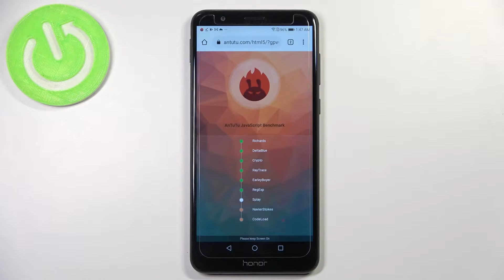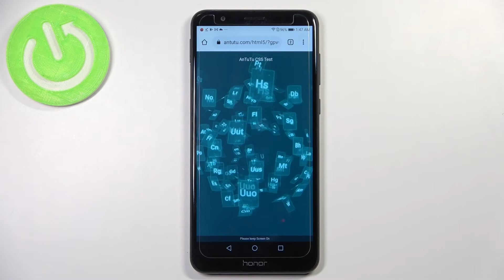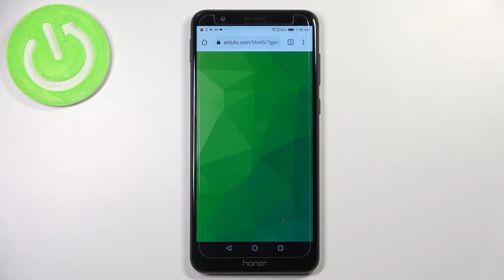Performance Test of Honor 7x - AnTuTu html5 Benchmark Test Results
Check out the speed and efficiency, and also see if it is possible to comfortably play games with very high performance on your Honor 7x. Discover with our video the results of AnTuTu Benchmark test. You can use the results in order to compare Honor 7x efficiency with other tablets and smartphones.

How to use AnTuTu Benchmark in Honor 7x? How to check the speed of Honor 7x phone? How to test Honor 7x? See how badly Honor 7x performs. How to check performance of Honor 7x?

PLATFORM OS Android 7.0 (Nougat), upgradable to Android 8.0 (Oreo), EMUI 5.1
  eMMC 5.1
How many points scores Honor 7x in the AnTuTu benchmark? How many points scores device with 3GB in the AnTuTu benchmark? How many points scores Kirin 659 in the AnTuTu benchmark?

Honor 7x, Kirin 659, 3 GB RAM, fast, top, test, speed, how , settings, fps, benchmark, check, performance, AnTuTu